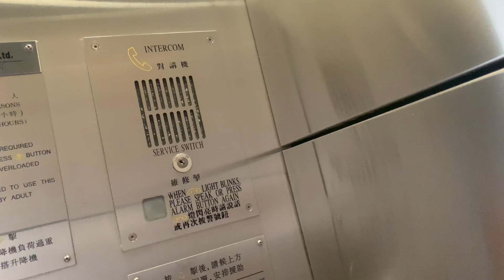黃竹坑雅濤閣停車場SIGMA升降機（４號升降機，不停1樓及平台）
雅濤閣（Broadview Court）是香港的一個私人機構參建居屋，位於香港島南區黃竹坑深灣道，鄰近深灣遊艇會、香港仔遊艇會、海洋公園、香港海洋公園水上樂園、香港富麗敦海洋公園酒店及港島南岸（興建中），眺望深灣、布廠灣（即香港仔避風塘）、東博寮海峽、南朗山及壽臣山等景致。項目由中遠國際控股有限公司屬下的盛名發展有限公司發展，及由香港房屋委員會負責監管整個發展過程及推售，巴馬丹拿建築及工程師有限公司設計，順成建築工程有限公司承建。

整個屋苑由四幢（兩幢38層及兩幢39層，另設有隔火層）住宅大廈組成，是居屋計劃第二十二期乙的屋苑，座落於深灣公共運輸交匯處、多層停車場及商舖平台上，合共1,540個住宅單位。單位分兩房兩廳及三房兩廳兩種，建築面積：505-707平方呎（實用面積：422-591平方呎），視乎座向，單位可享南朗山、壽臣山、深灣、布廠灣、東博寮海峽等山海景致。

雅濤閣於某年曾獲得由南區區議會規劃、工程及房屋事務委員會主辦的「2004/05年度南區優質樓宇管理比賽」冠軍。屋苑附近有多間學校，包括新會商會陳白沙紀念中學、滬江維多利亞學校、香港加拿大國際學校、香港新加坡國際學校等。

雅濤閣坐擁南區獨特的天然山海景觀，部分單位更擁全海景，加上港鐵南港島綫落成啟用，成為香港島以至全港綠表市場售價高的屋苑之一。2018年5月，此屋苑的一個高層單位，實用面積422平方呎，未補地價成交價5,515,000港元，實用呎價13,069港元，創全港居屋未補地價呎價新高。

地址：香港香港島黃竹坑深灣道11號雅濤閣停車場

本機停靠樓層：G, L2-L4（４層）

鄰近設施：深灣遊艇會、包玉剛游泳池、深灣水警基地

鄰近地標：深灣遊艇會、南濤閣、香港海洋公園、香港海洋公園水上樂園、港島南岸商場、深灣九號、南灣、南區・左岸、深灣軒

This lift serves: G, L2-L4 (4 floors)

SIGMA Traction Elevator, Broadview Court Car Park, 11 Shum Wan Road, Wong Chuk Hang, Hong Kong Island, Hong Kong